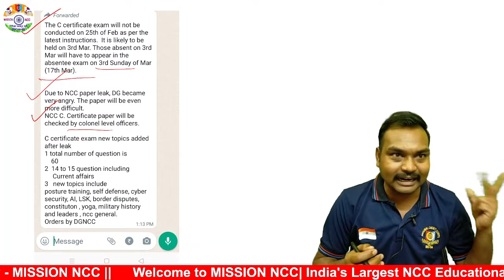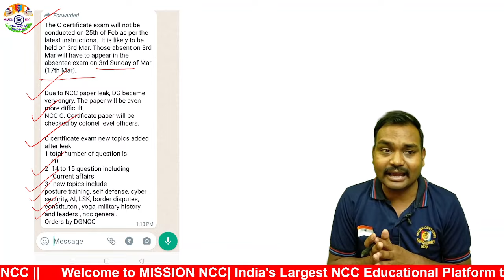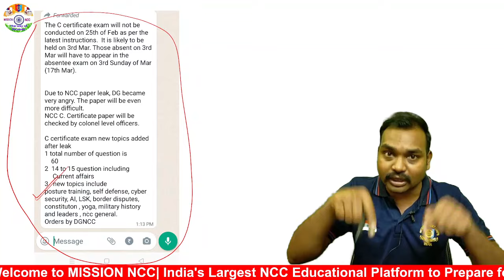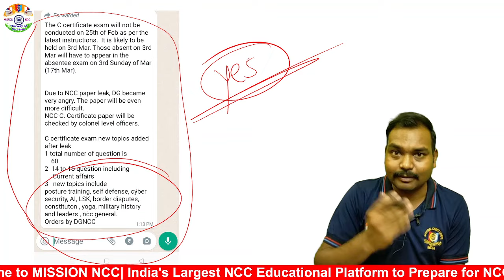❌ ये क्या वायरल मैसेज है? NCC C Exam Syllabus Changed 2024 ?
🇮🇳🇮🇳 Jai Hind 🇮🇳🇮🇳

ncc mcq objective 2024 B Exam
ncc B Exam ke mcq question
ncc mcq questions and answers in Hindi 2024
ncc mcq questions Pdf mission ncc
ncc mcq questions in hindi 2024
ncc mcq questions and Answers PDF in Hindi
ncc mcq questions in english
ncc important question answer
ncc ke optional question
ncc ka objective question 2024
ncc all questions and answers 2024
ncc omr objective mission ncc
ncc written exam paper mission ncc
ncc ka paper b certificate
ncc paper 2023 b certificate
ncc original paper 2023
ncc b certificate paper mission ncc
ncc b certificate paper 2023
ncc exam b certificate mission ncc